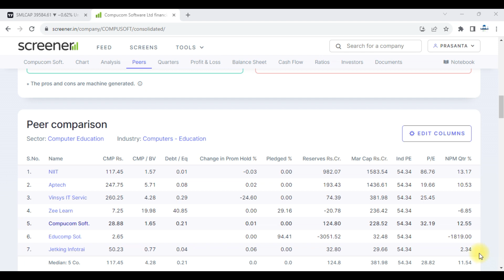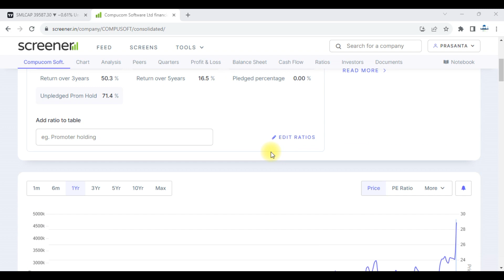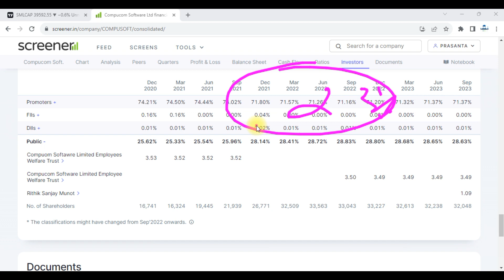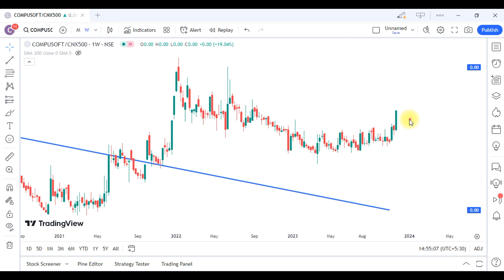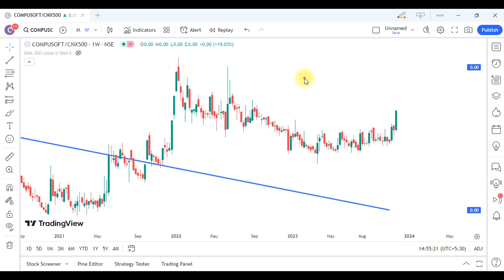Compucom Software Share Latest News || Compucom Software Share Analysis